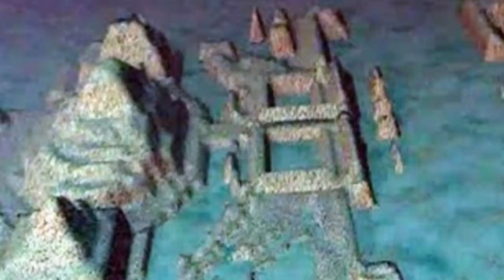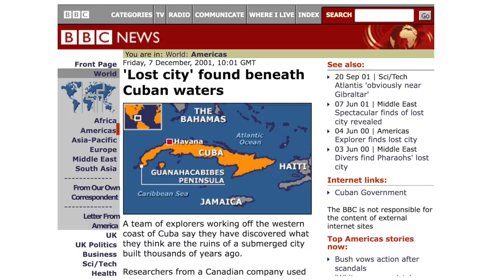What Happened to the Pyramids of Cuba? 20 Years Later | Ancient Architects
Pyramids, as you well know, are a global phenomena in the ancient world and although archaeologists may well have explored the most prominent examples, we can only guess how many more are yet to be discovered, whether in the dense jungle of the Amazon, swallowed up by water after the construction of dams or maybe even submerged on the continental shelf.

And this brings me to a popular subject that often comes up in comments, and that’s the pyramids of Cuba, apparently shown on sonar images in the early 21st century.

I remember these pyramidal like structures getting attention long before I started the Ancient Architects channel. The pictures look impossible to refute – they could only be man-made pyramids, surely?  So now, in the year 2021 – 20 years on – what happened to the lost pyramids of Cuba?

Watch this video as I try to explain the information available on the infamous Pyramids of Cuba, and why next to no work has been done in the past 20 years.